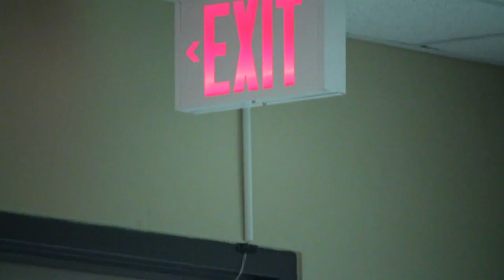DWYL - Choose Your Own Exploitation Simulator - Ella's Story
An interactive simulation of following the Do What You Love mantra: Ella's Story. Created for MMEDIA 3B03 at McMaster University by:

Ella Gair, Daven Bigelow, Jessica Escoto, and James Clark.